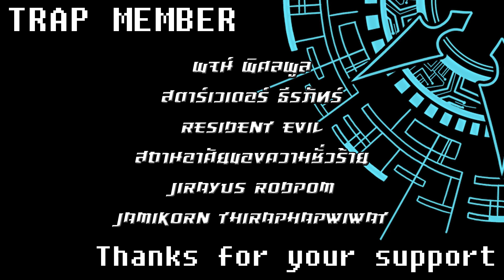Vanguard Zero Narukami Vs. Aqua Force // VFT By TRAP Channel